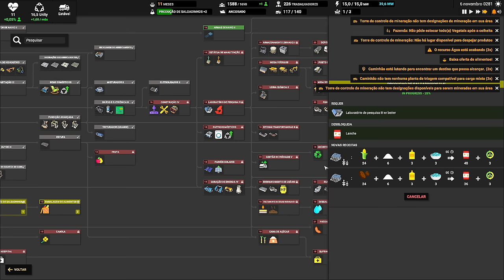⛵ Captain of Industry UPDATE 2 - Lixo = Poder!!! EP15